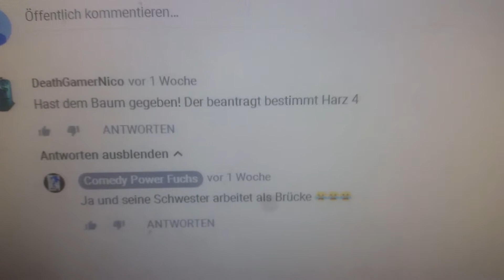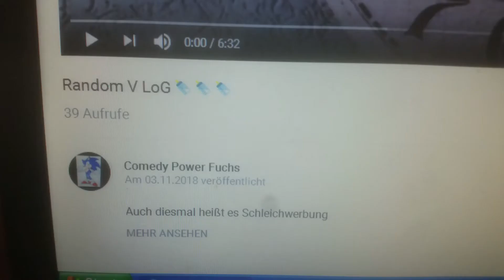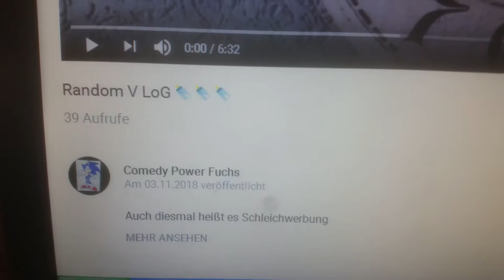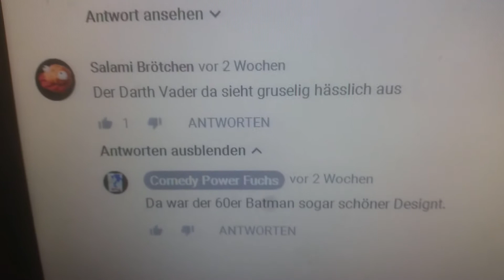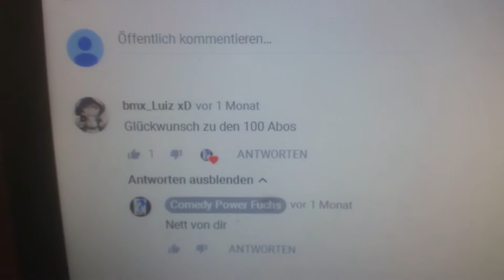Kommentare kommentieren mal anders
Es ist heute anders als sonst